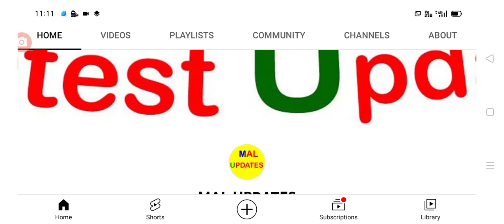దేశంలో ఈరోజు వచ్చిన కరోనా కేసులు today update is covid cases in India.